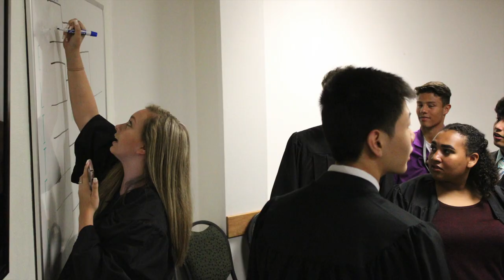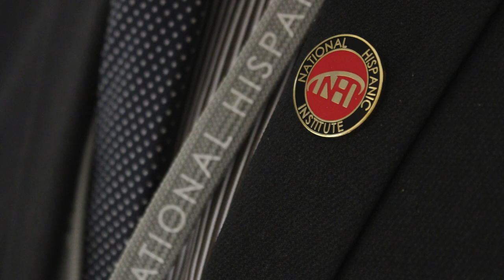2018 Colorado Lorenzo de Zavala Youth Legislative Session Slideshow